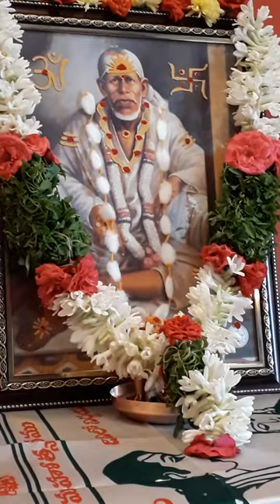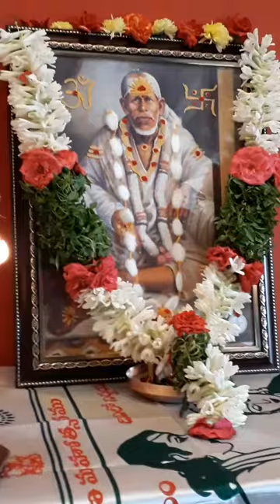May 18, 2023